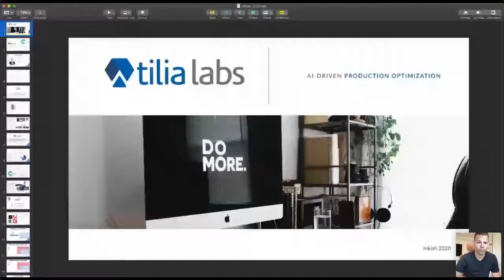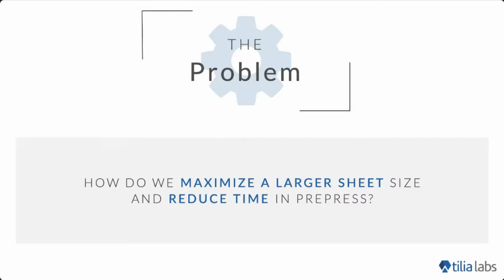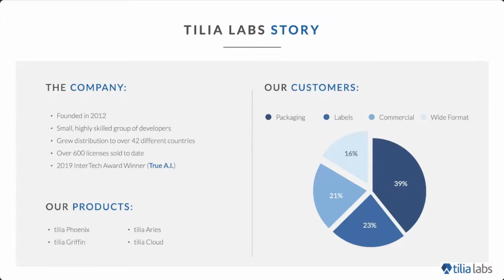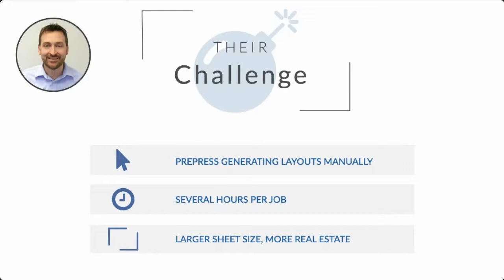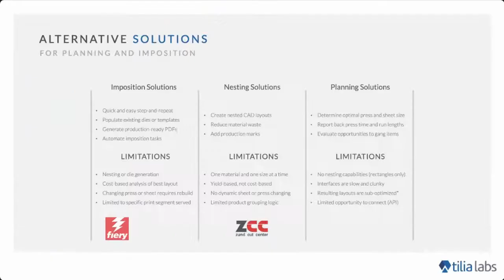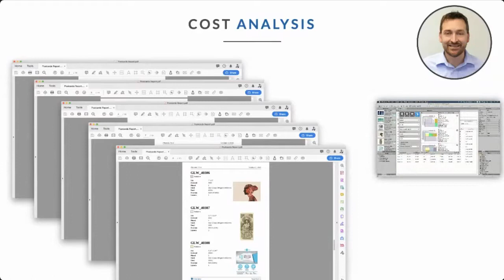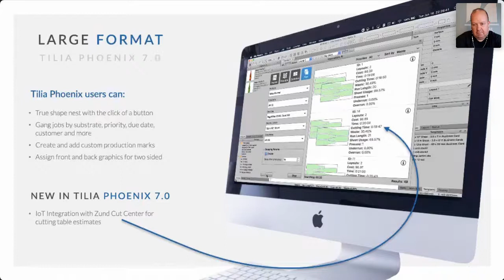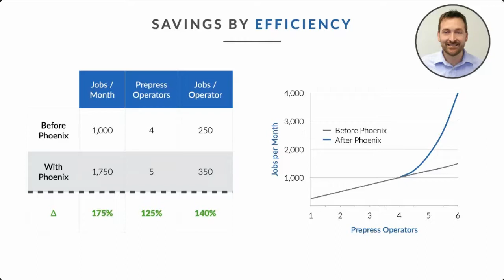Helping printers estimate faster, plan smarter, and manufacture profitably by Tyler Thompson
Reliance on human decision-making for planning and imposition is becoming complex and unsustainable. Tilia Labs is leveraging AI technology to drive a revolution in preproduction, helping printers estimate faster, plan smarter, and manufacture profitably.